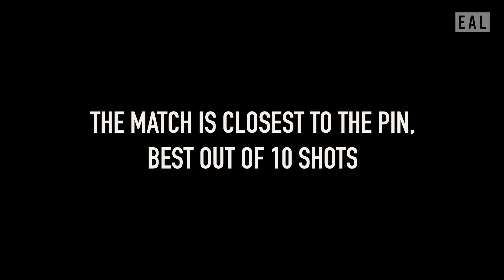Best Backyard Driving Range? - "Lily" Muni He, LPGA Tour Pro & EAL Tee Off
Erik Anders Lang and “Lily” Muni He tee-off at her practice facility— every golfers dream backyard! They chat about her life on the LPGA tour, love for travel, growing up in China, and what’s in Muni’s bag.